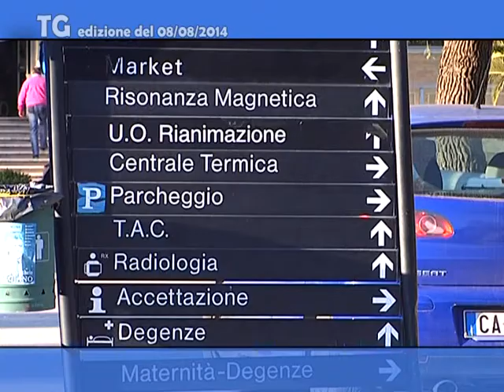TG del 08 08 14